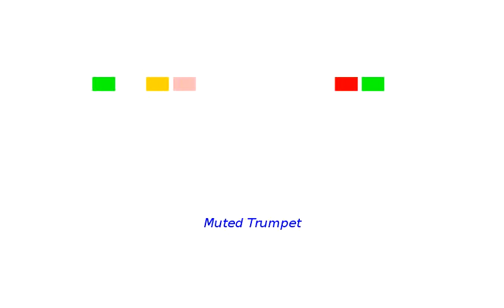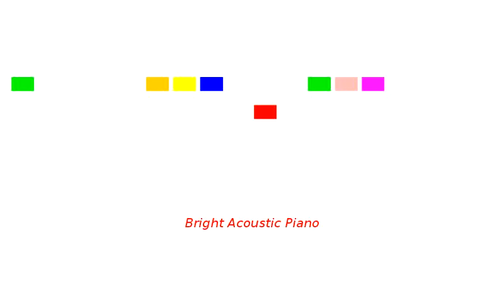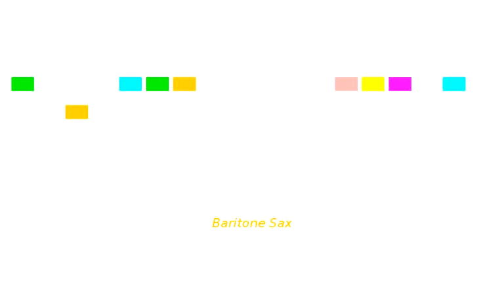Well, I guess one could play it that way...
Using a number system with base 2 + sqrt(5),